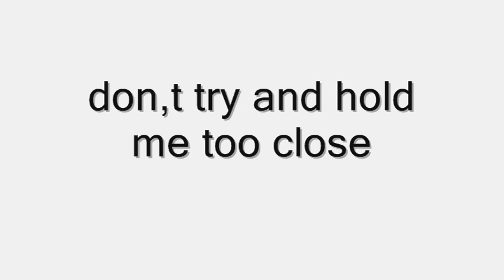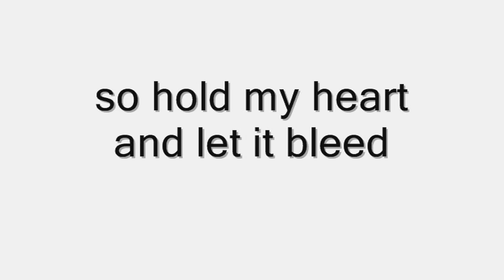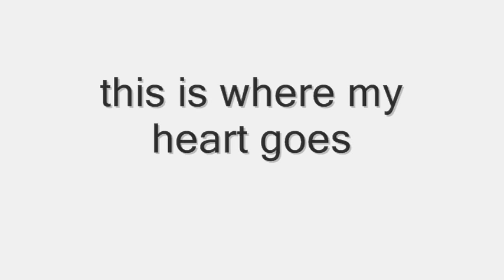holley maher shadow lyrics (the fosters)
i been looking everywhere for this song finally found it hell yeahh  so i made this video for it it,s the song that played when callie was stealing the food from the store in the honeymoon episode of the fosters so hope you like no copyright infringement intended i don,t own the song or the pictures they all go to there respectful owners this was made for intertainment purposes only